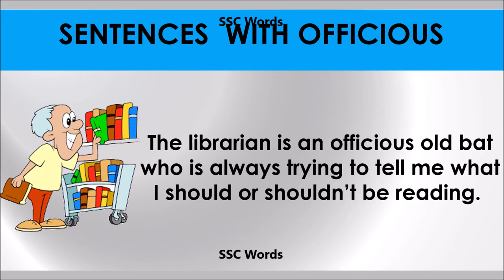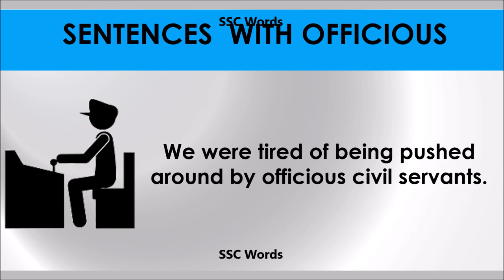Officious # Improve English # Meaning and 5 sentences # GRE CAT GMAT word # SSC Words